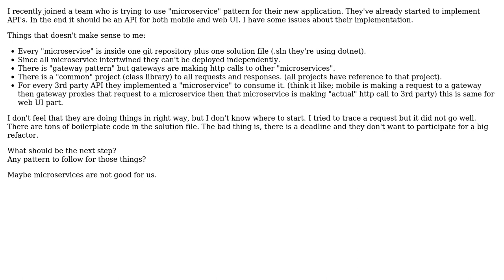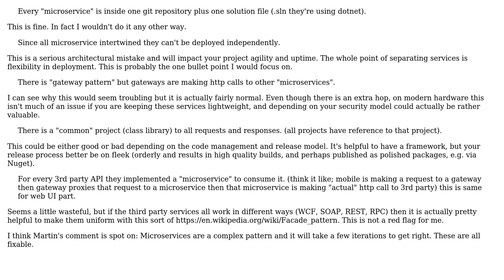Software Engineering: Microservices and 3rd party APIs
With thanks & praise to God, and with thanks to the many people who have made this project possible! | Content (except music & images) licensed under CC BY-SA | Music | Images & others | With thanks to user John Wu user afrikaan and the Stack Exchange Network Trademarks are property of their respective owners. You are responsible for your own actions.